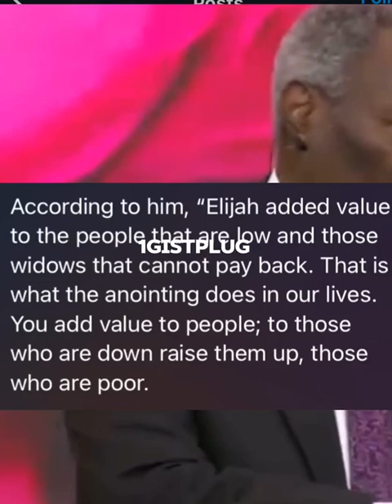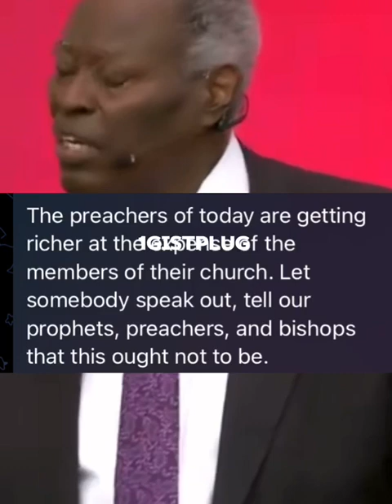St0p sück!ng poor members with ‘sowing seed’ ~ Pastor Kumuyi finally addressed this topic.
news#drama
2021 latest full movies, nigerian movies 2021, african glitz tv, may edochie divroce, who is may edochie, 2022